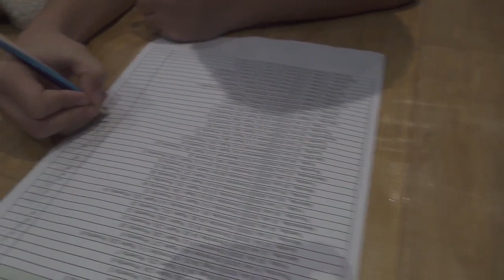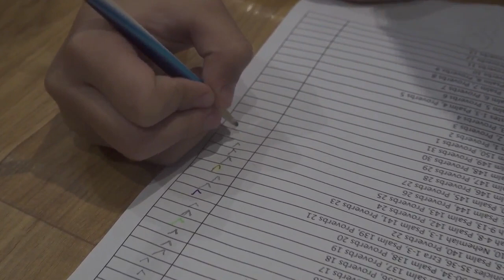Read Bible(NIRV) with C. Jun - 26th July 2020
Esther 1-5, Psalm 144, Proverbs 26

# Basic Setup
5 Chapters of the day
1 Proverb from day of Month - Proverb has full of wisdom of God
1 Psalm - Praise God everyday!